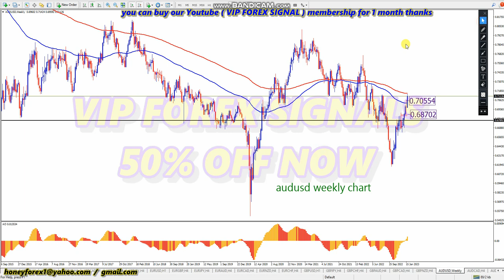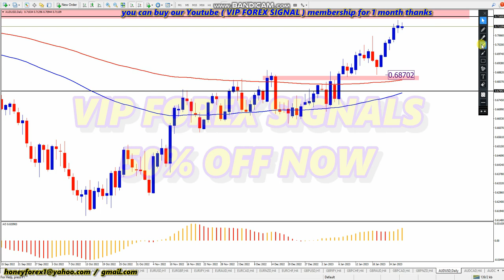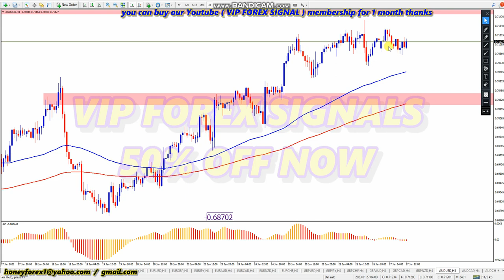TODAY AUDUSD 📊 WEEKLY DAILY H4 H1 CHART FOREX ANALYSIS HONEYFOREX LIVE TRADING FOREX SIGNALS